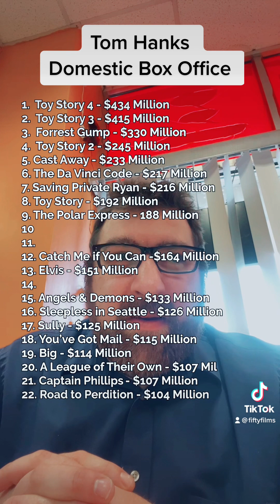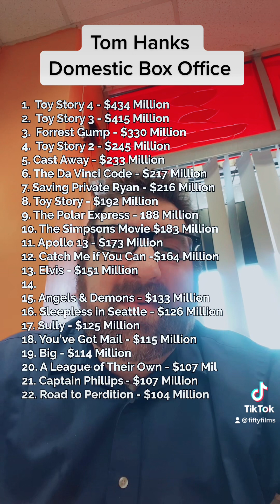Tom Hanks Box Office Trivia